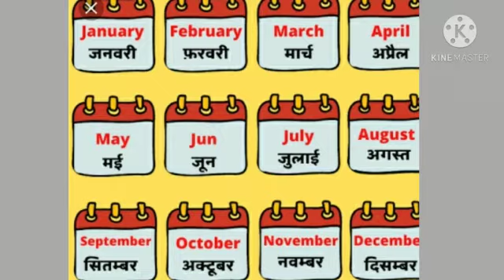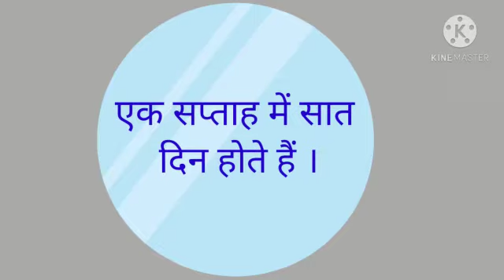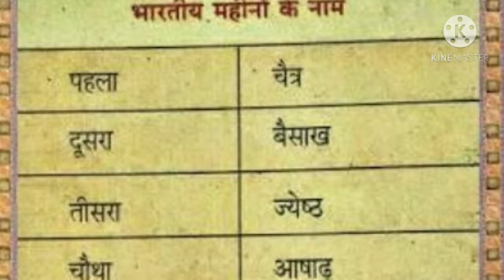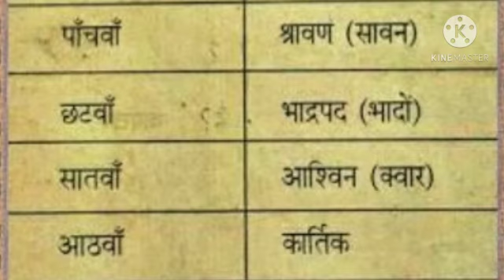Hindi I Din , Mahiney aur tauhaar I Lecture-1 I video-30 I Class-3